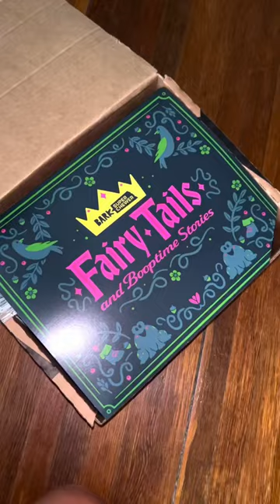my dogs first bark box this month of May!!!